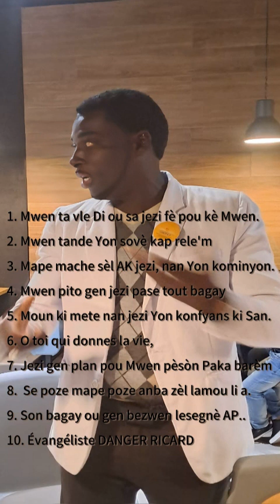Mwen vle di ou sa jezi fe pou ke mwen, mwen tande yon vwa kap relem, mape mache sel ak jezi.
BONDYE beni chak grenn moun ki pral adore avek kantik sa e ki pral pran tan nou pou nou edem patager video a pou travay BONDYE a ka ale pi lwen mesi mwen renmen nou anpil.

1. mwen vle di ou sa jezi fe pou ke mwen.
2. mwen tande vwa sove a kap relem.
3. mape mache sel ak jezi.
4. mwen pito gen jezi pase tout bgay.
5. moun ki mete nan jezi yon konfyans ki san mezi.
 6. o toi qui donnes la vie.
7. jezi gen plan pou mwen satan paka barem.
8. se poze mape poze anba zel la amou li a.
9. son bagay ou gen bezwen.
adorate DANGER RICARD.